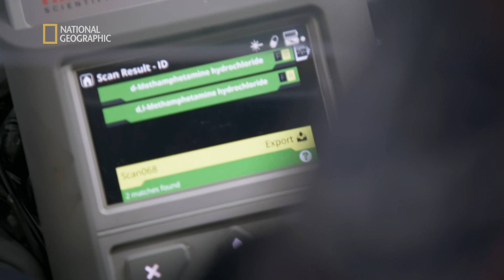Zatrzymany samochód był wypchany po brzegi! [Złapać przemytnika]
Podczas pandemii odnotowano wzrost przemytu narkotyków do USA. Służby celne próbują ograniczyć napływ nielegalnych substancji i towarów.

S03E08